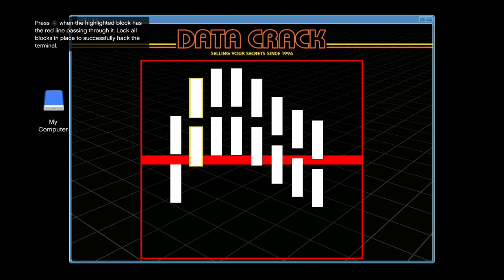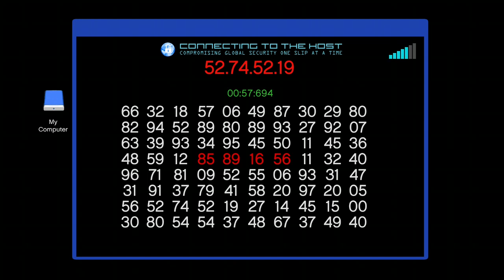GTA V WTF Moments Part 1593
This is the series that shows you the weird, cool, and wtf moments that I experienced on GTA V. This also shows how to grid, waste a griefers time, missions, and heists in GTA V Online. This series could continue at any day, at any point. You can start at any video. Played with friends.